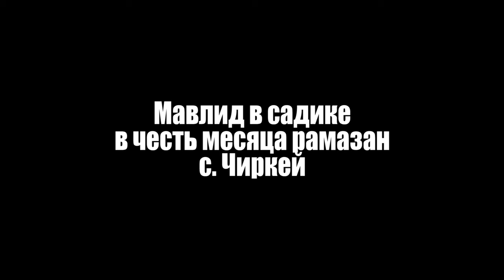Мавлид в честь месяца Рамазан в садике с. Чиркей